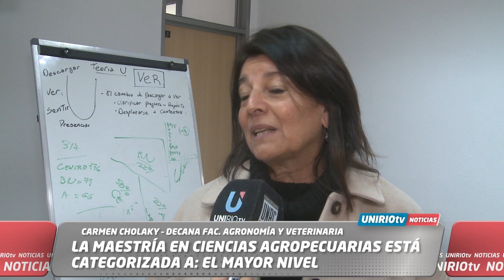LA MAESTRÍA EN CIENCIAS AGROPECUARIAS ESTÁ CATEGORIZADA A: EL MAYOR NIVE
CARMEN CHOLAKY – DECANA FAC. AGRONOMÍA Y VETERINARIA
JOSÉ CISNEROS - DIRECTOR DE LA MAESTRÍA EN CIENCIAS AGROPECUARIAS
UniRio TV
Universidad Nacional de Río Cuarto
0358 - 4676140